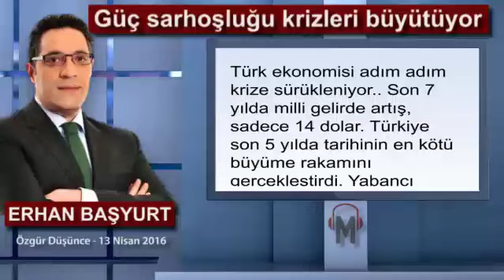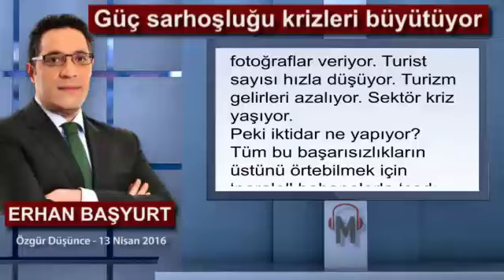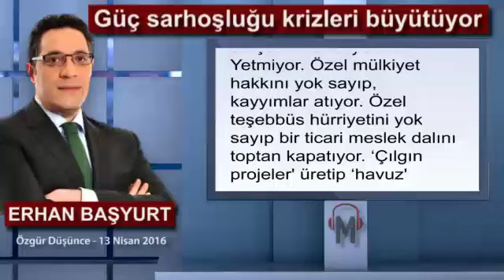Erhan Başyurt - Güç sarhoşluğu krizleri büyütüyor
Türk ekonomisi adım adım krize sürükleniyor.. Son 7 yılda milli gelirde artış, sadece 14 dolar. Türkiye son 5 yılda tarihinin en kötü büyüme rakamını gerçekleştirdi. Yabancı sermaye çıkışı durdurulamıyor. Yerli yatırımcı yurt dışına kaçıyor.

Enflasyon çift haneye koşuyor...
Yabancı bankalar ve kredi kuruluşları uyarıyor. Bankalarımıza güven azalıyor. Dövizde ani dalgalanmalar yaşanmasından endişe ediliyor. Dövizde artış halinde yüklü dış borcu olan özel şirketlerin ödeme zorluğu yaşayabileceğine dikkat çekiliyor. Piyasalar durgun, küçük esnaf şikayetçi. Kriz yaşanan ülkeler listesi her geçen gün arttığı için ihracat hızla düşüyor.

İŞİD ve PKK saldırıları önlenemiyor. Büyük şehirlerde, Ankara'nın ve İstanbul'un kalbinde bile çok sayıda sivil kayıplara neden olan saldırılar önlenemiyor. Güneydoğu'da şehir merkezlerine çekilen çatışmalar, çok sayıda sivil ve emniyet görevlisi şehit verilmesi ile sonuçlanıyor. Operasyon yapılan şehir merkezleri Suriye'yi andıran fotoğraflar veriyor. Turist sayısı hızla düşüyor. Turizm gelirleri azalıyor. Sektör kriz yaşıyor.